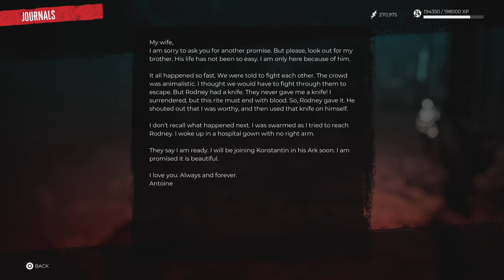Dead Island 2 Haus DLC Ending